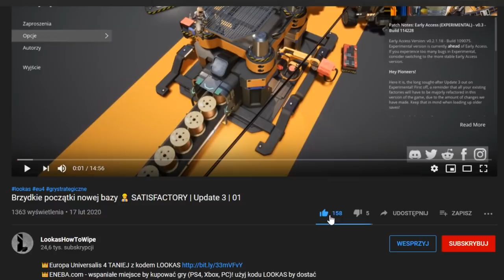Czas na PLĄDROWANIE i IMPREZOWANIE we... | CRUSADER KINGS III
Crusader Kings 3 - Wielka Inwazja na Anglię!

OPIS
 Crusader Kings 3 PL rozgrywane jako The Isles pod wodzą Ivara syna słynnego Ragnara. CK3 nie jest łatwą grą, ale dużo lepiej wytłumaczoną niż poprzedni Crusader Kings. Dlatego w CK III o wiele łatwiej jest się odnaleźć, niż w poprzedniej części. Przygotowałem do tego dla was PORADNIK z Crusader Kings 3 PL.

FILMY
⚔️PORADNIKI DO CRUSADER KINGS 3 PL :

ROZGRYWKA
⚔️Nacja: The Isles
⚔️Modyfikacja : brak
⚔️Poziom trudności: normalny im
⚔️Patch. 1.00
⚔️Osiągnięcia: brak